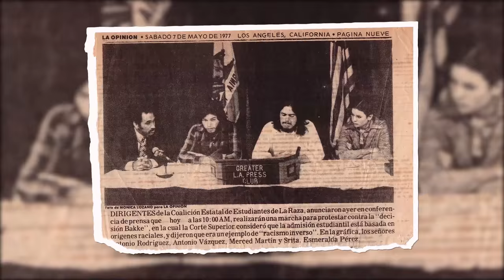SANTA MONICA MAYOR TONY VAZQUEZ BIO VIDEO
Biographical video for Santa Monica Mayor Tony Vazquez, produced for his Inauguration Reception held November 22, 2015 at the Le Meridien Delfina Hotel in Santa Monica.